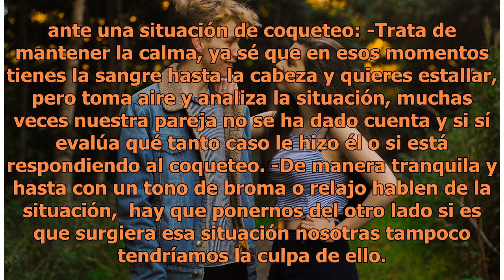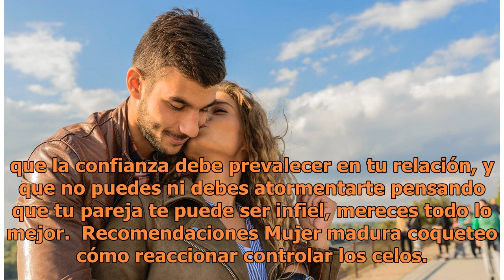Cómo actúa una mujer madura cuando otra le coquetea a su pareja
Foto: Pexels | Copyright (c) 1998 Hewlett-Packard Company A ninguna mujer nos gusta que otra chica esté coqueteando con nuestra pareja porque nos habla de la falta de respeto de mujer a mujer; y si una situación así se te presenta debes pensar con la cabeza fría, sí ya sé que es complicado porque la...